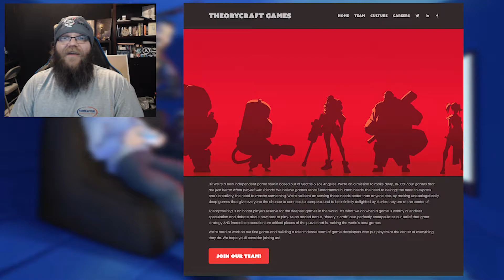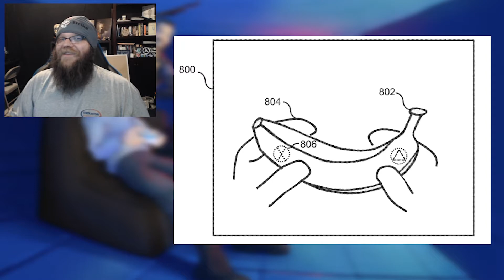Weekly Game News - Final Fantasy | Disgaea | Silent Hill | More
In this week's news, Shagwa covers a few Final Fantasy announcements, a new pro dev team, Silent Hill, and so much more!

- Frontier saga remaster,  English on the disc, import only
Switchwatchtv

- Mod brings Silent hills to Fallout 4.  Called Whispering hills.

- GTA's horrible load times reduced by a single moder

- Ratchet and Clank is free to claim until the end of march on the ps store and does not require ps+